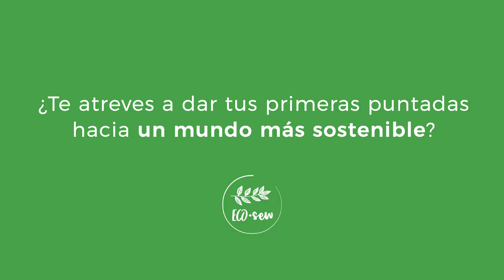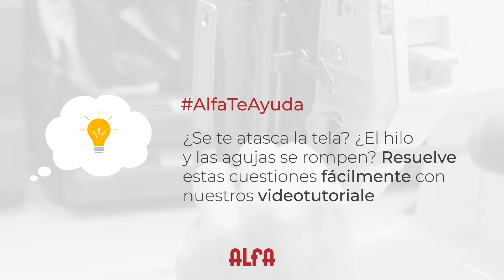Alfa World | Descubre las máquinas de coser Alfa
En este vídeo te presentamos nuestra máquina de coser Alfa World, una máquina ideal para iniciarte en la costura y dar tus primeras puntadas hacia un mundo más sostenible.

Para saber más sobre la Alfa World consulta la ficha de producto en nuestra página:

💬 Si tienes alguna duda escríbenos un comentario abajo o mándanos un email a